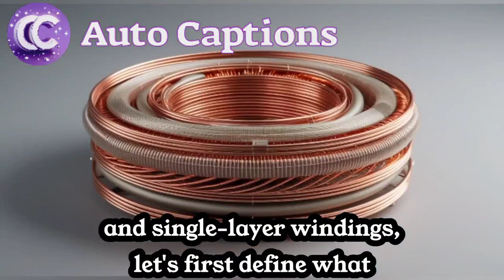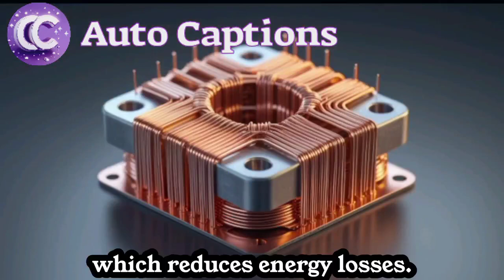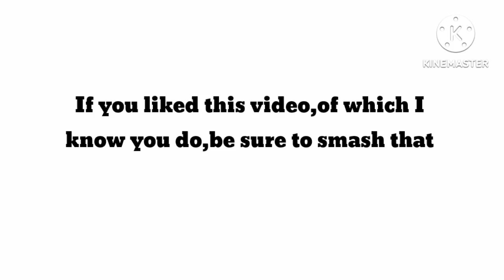Difference Between A Single Layer Winding And Double Layer Winding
Key Electrical Difference Between A Single Layer Winding And Double Layer Winding